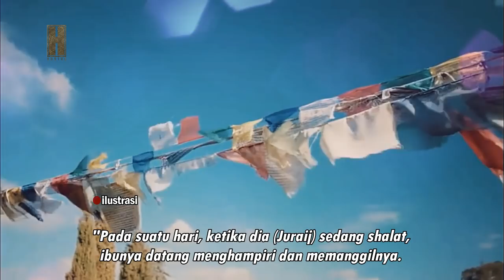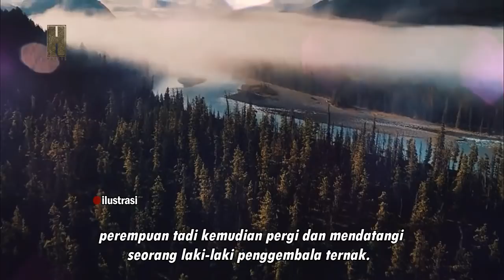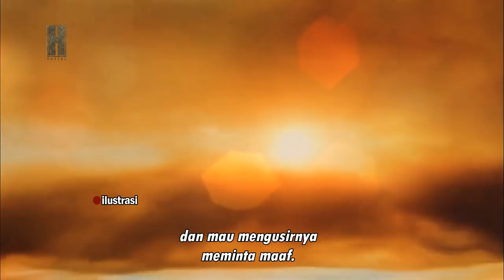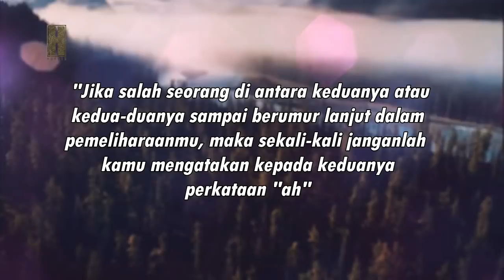MASYA ALLAH - Bayi ini dapat berbicara ketika di tanya siapa ayahnya | STORY OF JURAIJ